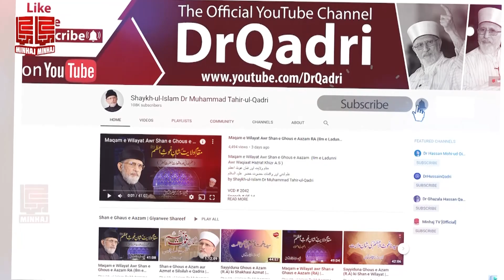Roze Ki Haqeeqat | روزے کی حقیقت | Shaykh-ul-Islam Dr Muhammad Tahir-ul-Qadri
Roze Ki Haqeeqat | روزے کی حقیقت